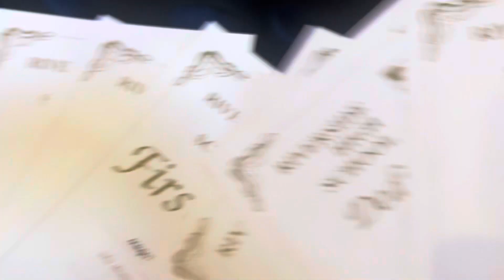vlogtober EP4: Prize giving at school…💌||Last vlogtober video!🥺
Hey guys, hope you’re well🤍
I’m back with another vlog🥺please do engage with it. Watch my previous videos as well.